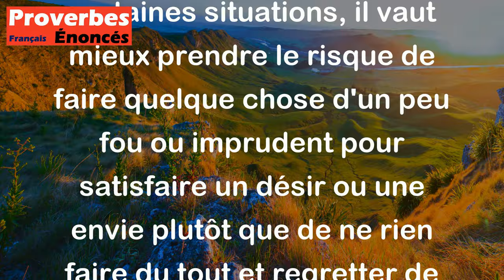Mieux vaut faire une folie que ne point satisfaire son envie. - Proverbe Français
Ce proverbe signifie que dans certaines situations, il vaut mieux prendre le risque de faire quelque chose d'un peu fou ou imprudent pour satisfaire un désir ou une envie plutôt que de ne rien faire du tout et regretter de ne pas avoir essayé. En d'autres termes, il est préférable de vivre pleinement sa vie plutôt que de simplement laisser les opportunités passer. Cependant, il est important de ne pas confondre cela avec un comportement imprudent voire dangereux qui peut entraîner des conséquences négatives importantes.